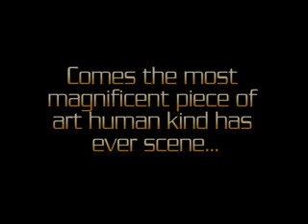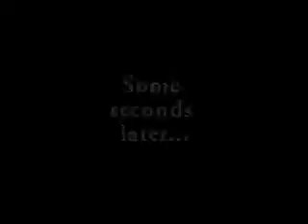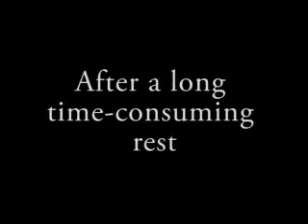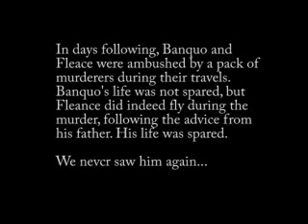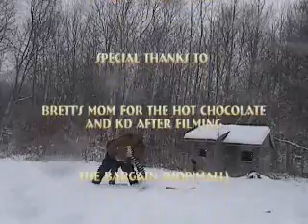The Missing Chapter - Act 3 Scene 0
Macbeth project for Adv. English 12
Filmed at the barracks in Little Pond, Cape Breton.

Film features(in appearance):
Caleb Nunn as Banquo
Robert Young as Fleance
Ryan MacDonald as Patsy
Brett Galpin as McHarris
Kent Wolstenholme as MacFonzo